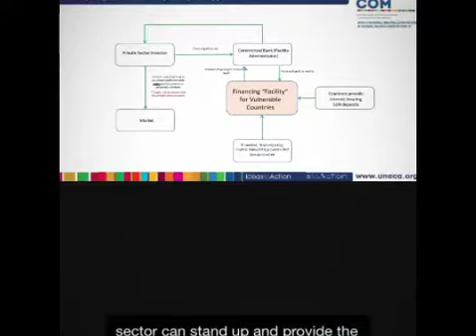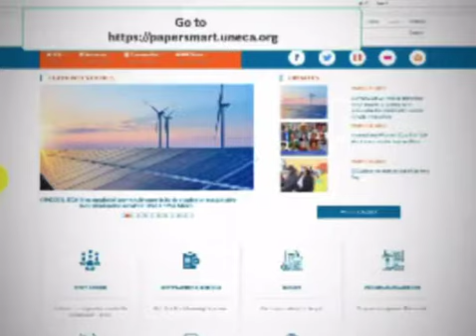53ème session des Ministres Africains des Finances (Commission Économique Africaine -Nations Unies)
Planification, développement, économie
*Comité d’experts